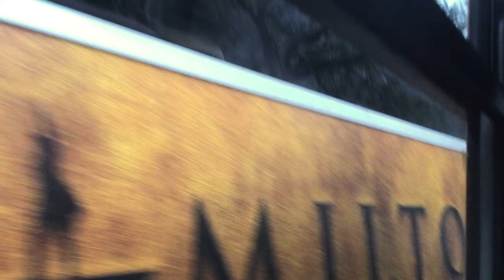MTA express bus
11/13/2023